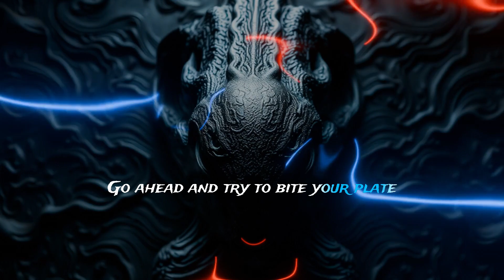Atmosphere - "Crop Circles" [Lyrics] ALIENS | Showroom Partners Entertainment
LYRICS:
You gotta do whatever it takes to
Try not to repeat the same mistakes
How many times can you beat those eggs
Before you teach yourself not to feed the snakes
Everybody trying to sneak a taste
I wanna believe in some kind of escape
But this that not from concentrate
From underneath the grounds where they rob the graves
Go ahead and try to bite your plate
But keep your fork inside of your face